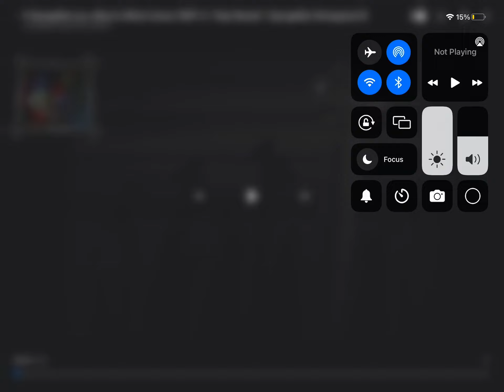Help wanted as a black and white cartoon leak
Leaked by Nickelodeon